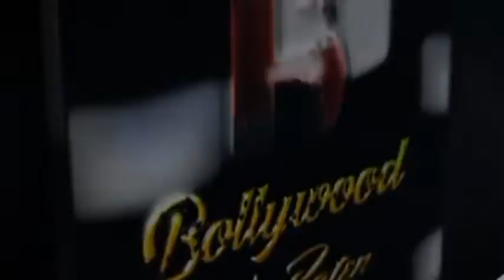the general body meeting of Bombay Baker Association bakers chose Nasir Ansari as their President